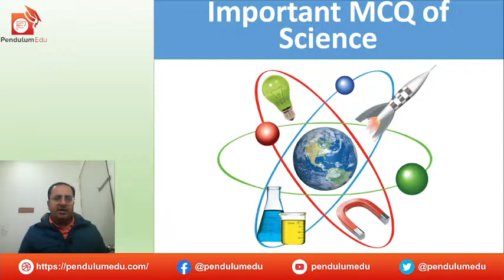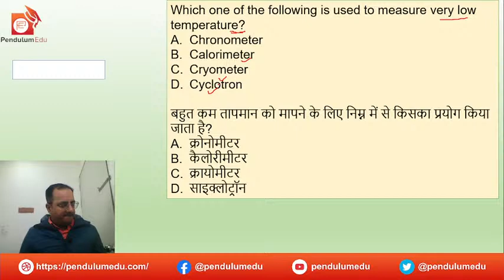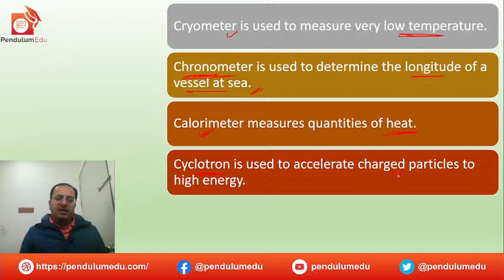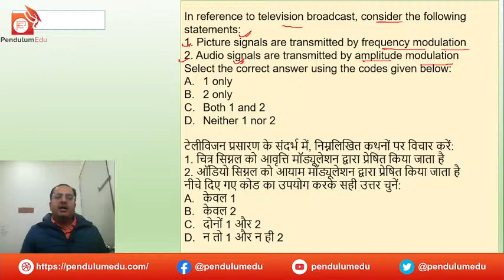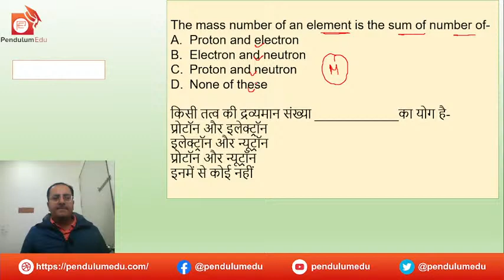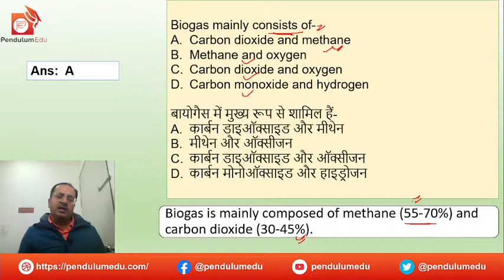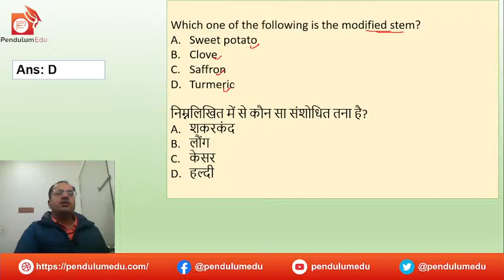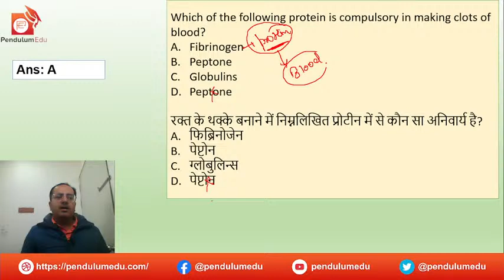UPPCS SCIENCE IMPORTANT QUESTIONS PART-2 | IMPORTANT MCQs FOR SCIENCE UPPCS PRELIMS 2024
General Science most expected questions that can be asked in UPPCS Prelims exam for UPPCS Prelims 2024.  In this session, Rituraj sir will discuss the important questions of General Science that could be asked in the last 5 years of UPPCS Prelims.